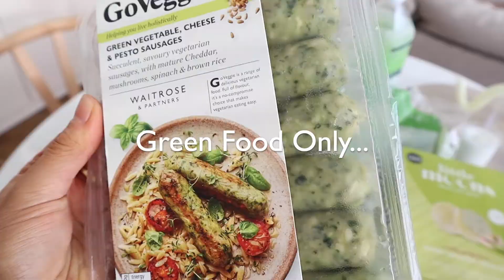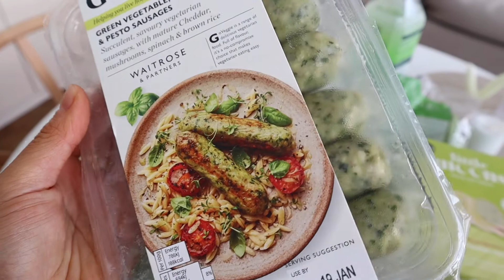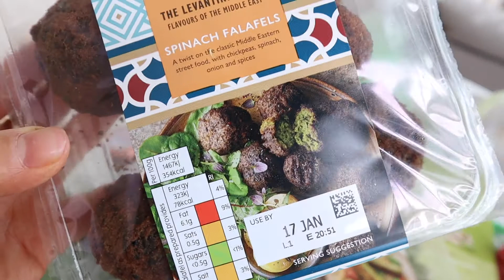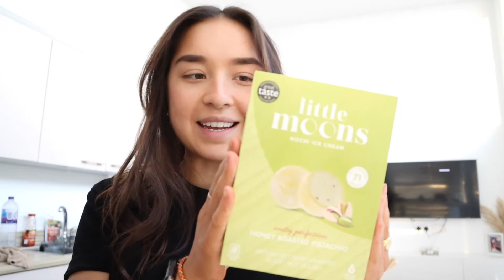GREEN FOOD ONLY FOR 24 HOURS | Isabella Mauger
Hi All

Since I love food and love a food challenge, here is the first colour of this series!

Much Love
Izzy xx